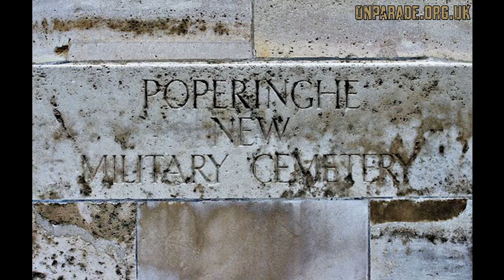Trailer. The Caribbean Gunner K.I.A. 26-07-1917. Black History Month 2023.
He was good enough to fight for King and Country but was not permitted to be commissioned as an officer because of his skin colour. On Parade UK went with the British West Indies Regiment Heritage Trust to Poperinge New Military Cemetery in Belgium to lay a wreath on Gunner Douglas Roy Manley's grave.